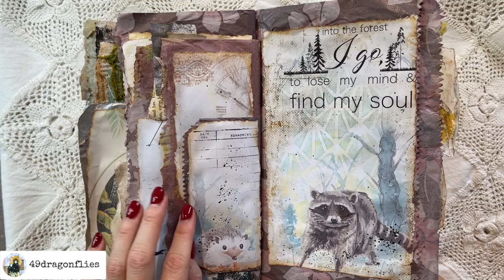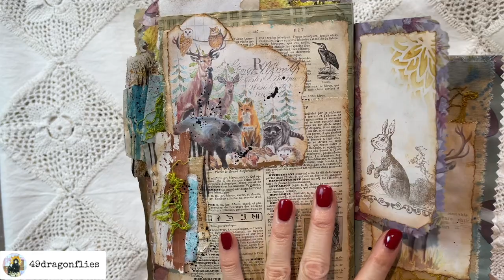Layered Paper Bag JJ Flip Through/Music Only/Digital Collage Club DT Project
Journal Measurements: 10 3/4 inches tall by 6 1/2 inches wide

Digital Collage Downloads used:
Garden Memory Kit
Forest Friends Journal Kit

*6 Pack Blending Brush Set
*3 in 1 Glue 4 oz. bottle
*12 Digit Rubber Rolling Alphabet Stamp